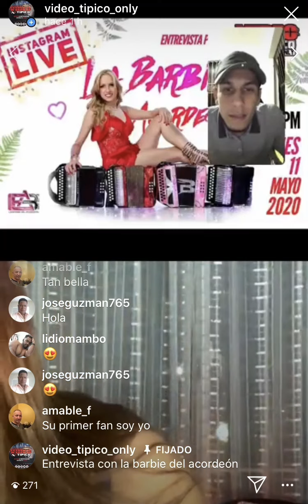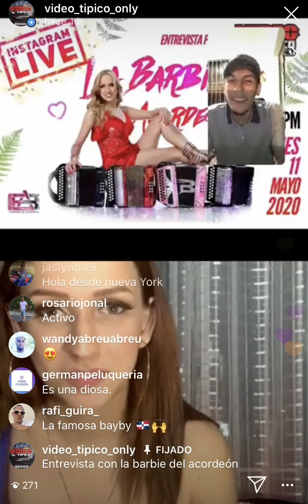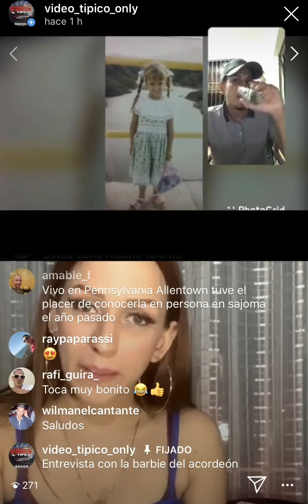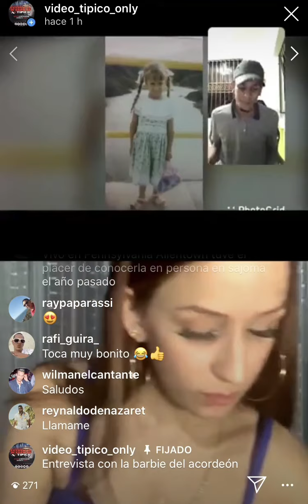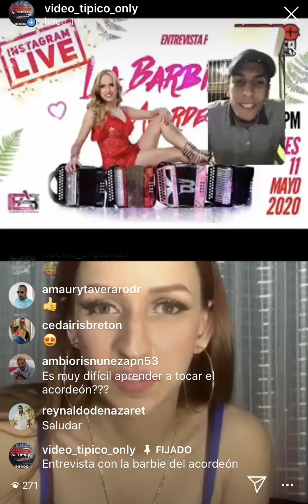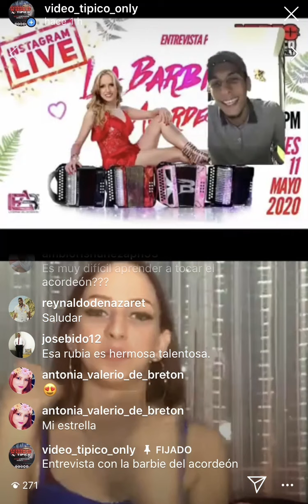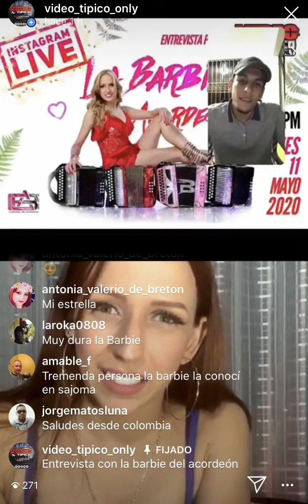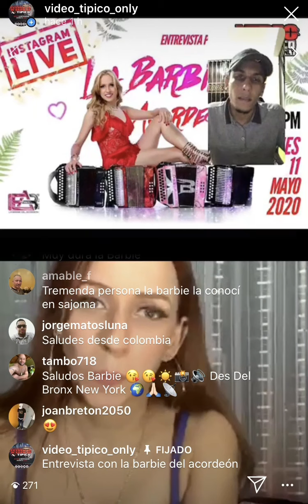Entrevista Con La Barbie Del Acordeon 1 Parte.